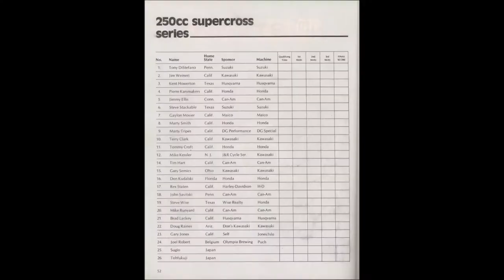1976 Superbowl of Motocross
Superbowl of Motorcross, July 24, 1976, LA Coliseum, Los Angeles, California.

Shot on super 8mm film, the Ektachrome faded quite a bit before transfer.

500cc Support Class - Moto 1: (0:21)
250 SX Class - Parade Lap: (1:36)
250 SX Class - Moto 1: (1:49)
500cc Support Class - Moto 2: (3:41)
250 SX Class - Moto 2: (4:26)
250 SX Class - Moto 3: (7:00)

Overall results:
1 - #5 Jimmy Ellis (Can-Am)
2 - #1 Tony DiStefano (Suzuki)
3 - #4 Pierre Karsmakers (Honda)
4 - #6 Steve Stackable (Suzuki)
5 - #21 Brad Lackey (Husqvarna)
6 - #7 Gaylon Mosier (Maico)
7 - #8 Marty Smith (Honda)
8 - #2 Jim Weinert (Kawasaki)